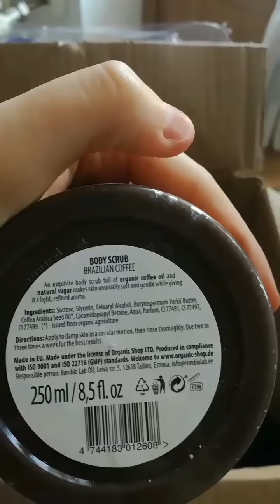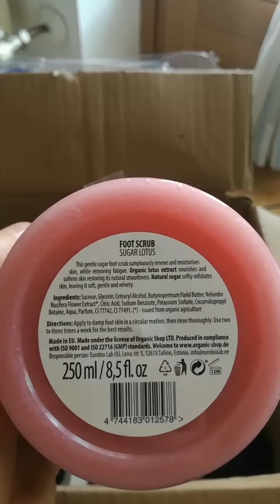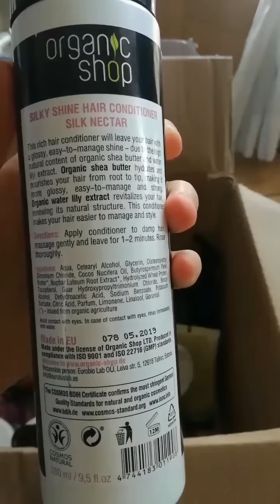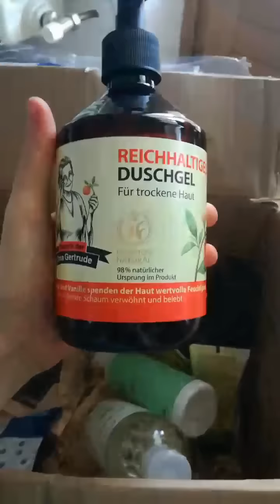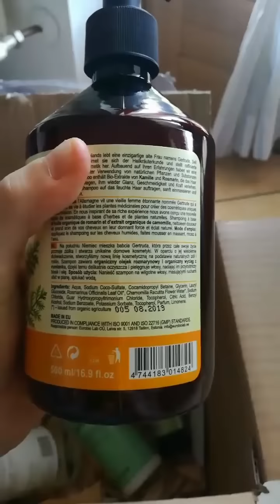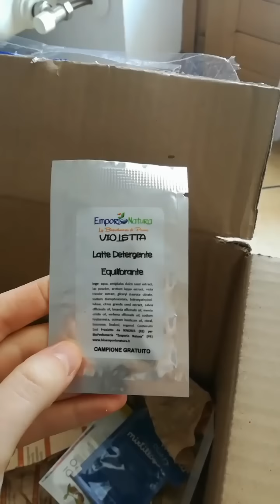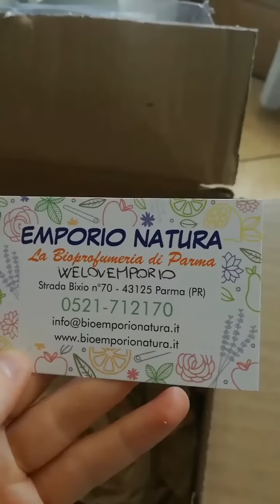HAUL Bioemporio Natura || Organic shop, Oma Gertrude, Avril, Centifolia ❤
ciao ragazze, perdonate l'inquadratura ma avendo problemi con la fotocamera devo girare con il cell, spero comunque di avervi tenuto compagnia, a presto! 😘

Prezzi prodotti:
Crema piedi Oma Gertrude: €2,20
Bagnoschiuma vaniglia e pesca Oma Gertrude: €3,50
Sali da bagno vaniglia e latte: €2,90
Acqua micellare Centifolia: €7,90
Shampoo rosmarino camomilla O ma Gertrude: €3,50
Struccante occhi avril: €7,00